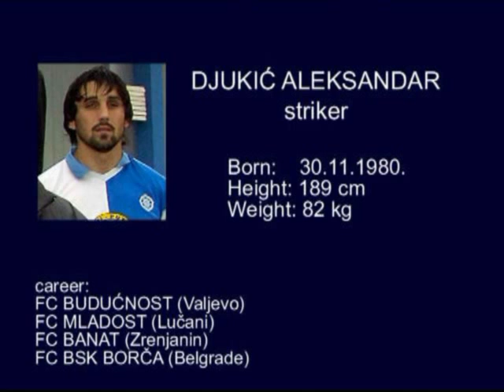DJUKIC ALEKSANDAR - PART I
VIDEO HIGHLIGHTS